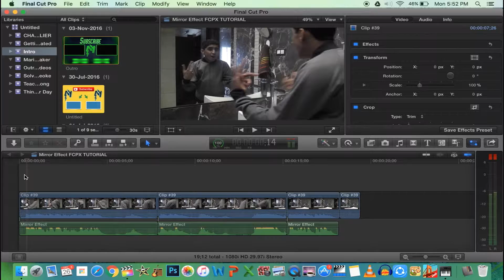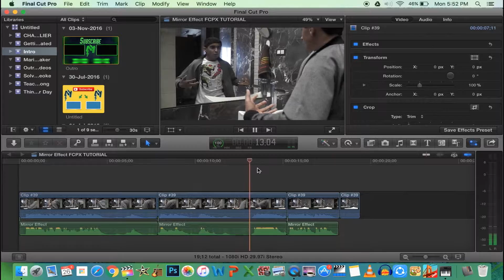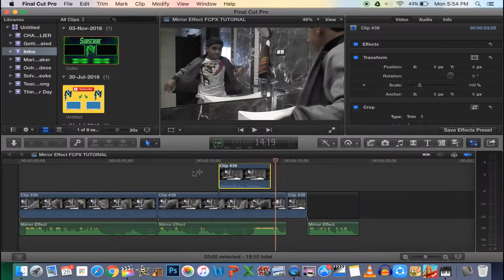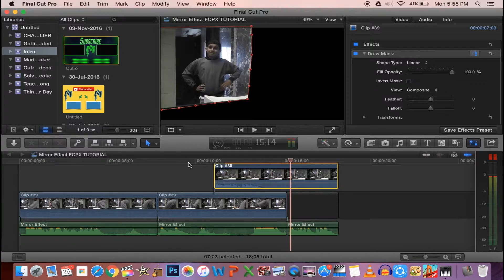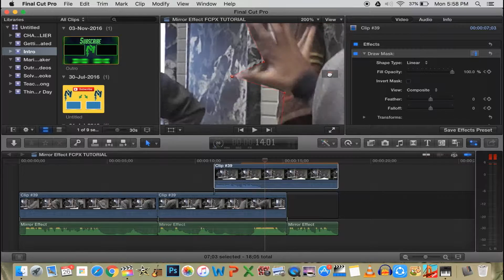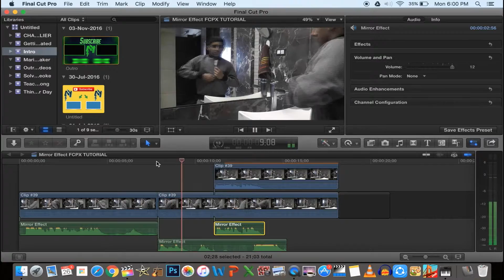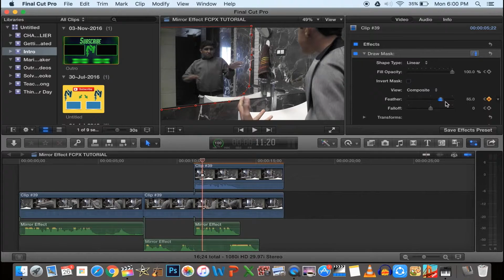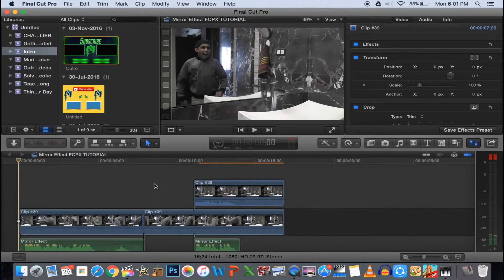How To | Mirror Effect (FCPX TUTORIAL)